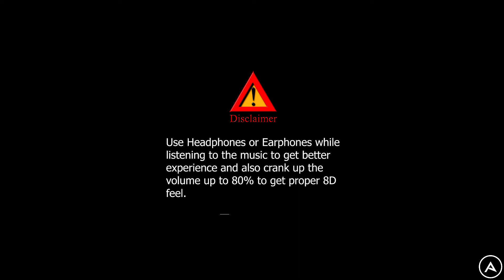Sukoon Mila (8D Audio) - Mary Kom | Priyanka Chopra & Darshan Gandas | Arijit Singh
We will be uploading videos on weekly, if you have any suggestions or query then do tell in the comments. Your suggestions will be considered while making future videos. If you have any song request then post the song name in comments below.

Song: Sukoon Mila
Singer: Arijit Singh
Lyrics by Sandeep Singh
Composed by: Shivam

Song Lyrics :-
Mila hoon ab jo tum se
Hai dil ko mere kasam se
Sukoon mila, sukoon mila..

Tujhe hai paaya Rab se,

Har pal haseen sa huaa hai
Saanson ko tune chhuaa hai
Badhi tujhse nazdeekiyaan
Sukoon mila, sukoon mila.. mm..

Jab se juda tujhse jiya
Chain o qaraar dil ko mila (x2)

Jab bhi rahoon sang tere
Bhoolun har gham shiqwa gila
Tere ishq ka hi nasha hai
Meri rooh tak mein basaa hai
Tune aankhon se jo chhuaa